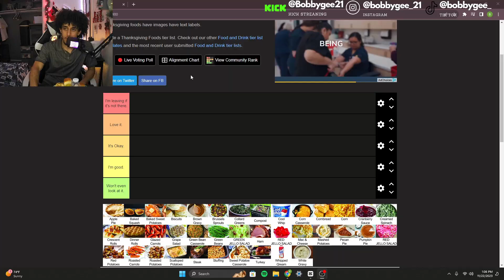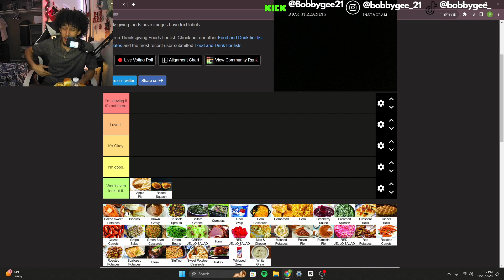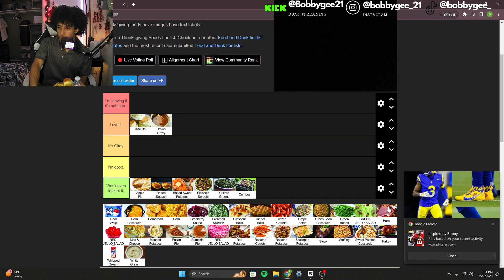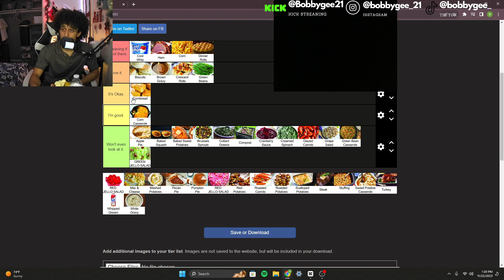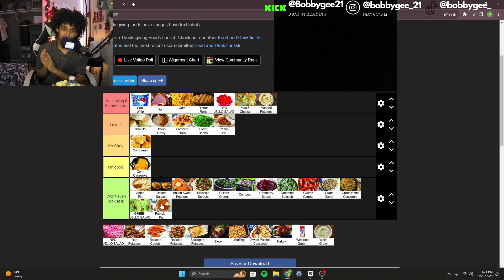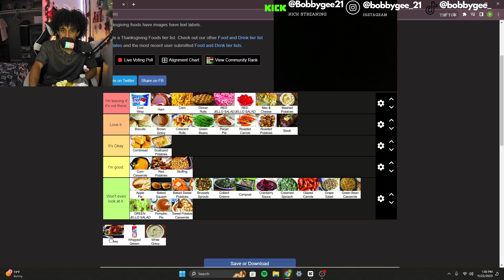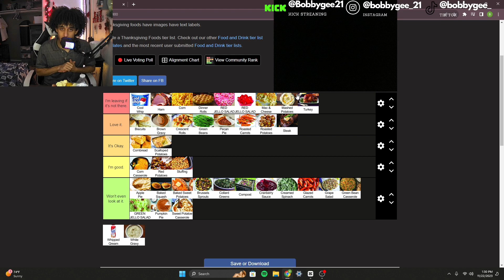BOBREACTS THANKSGIVING SPECIAL!!!!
if u need motivation watch this start to finish.

Here's the link to my TikTok where I made a vid on how to make Thanksgiving food for ROOKS lol :

plenty more content otw.